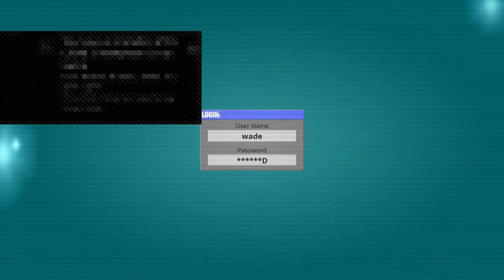Playing dous with kegan